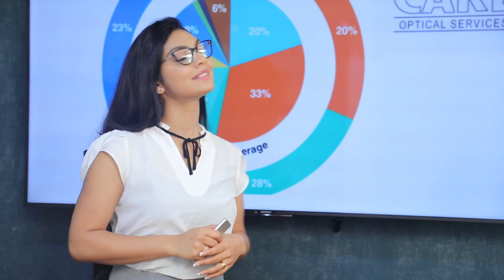වයින් ස්ටෝර්ස් වලට මොකද වෙන්නේ? කාන්තාවන්ට සුභ ආරංචියක් | Breaking.lk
වයින් ස්ටෝර්ස් වලට මොකද වෙන්නේ? කාන්තාවන්ට සුභ ආරංචියක්